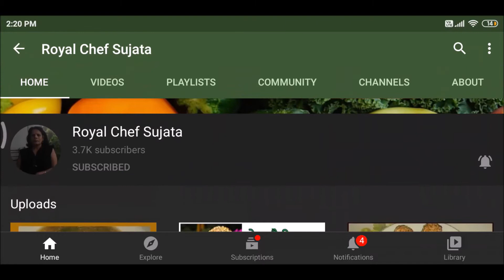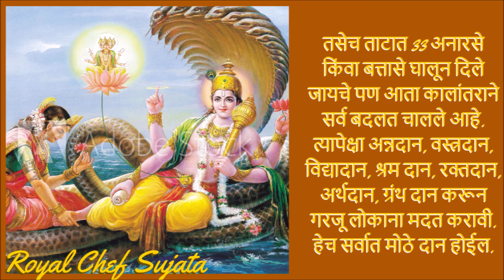अधिक मास पुरुषोत्तम मास महत्व व दानधर्म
अधिक मास पुरुषोत्तम मास महत्व व दानधर्म विडियो इन मराठी
Adhik Maas Mahatwa Dandharm Video In Marathi
2020 हे वर्ष लिप वर्ष आहे ह्या वर्षी 165 वर्षा नंतर हा संयोग येत आहे की पितृपक्ष झाल्यावर 1 महिन्या नंतर नवरात्र येत आहे.
ह्या वर्षी 17 सप्टेंबर  2020 ह्या दिवशी अमावस्या झाल्यावर श्राद्ध समाप्ती होणार आहे. मग पुढच्या दिवसा पासून अधिक महिना चालू होणार असून 16 ऑक्टोबर 2020 पर्यन्त चालू राहणार. मग 17 ऑक्टोबर 2020 पासून नवरात्री व्रत चालू होत असून 25 नव्हेंबर 2020 ला देव उठनी एकादशी येत आहे. मगच चातुर मास संपणार आहे.
अधिक महिन्यात दान धर्म करावा असे म्हणतात पण दान धर्म करताना गुप्त पणे करावा.
नवीन लग्न झालेली मुलगी असेल तर अधिक महिन्यात घरच्या जावयाचे व मुलीचे कोड कौतुक केले जाते.
The text of this Adhik Maas Mahatwa Dandharm in Marathi Language can be seen here: